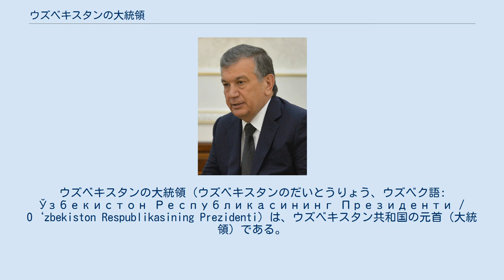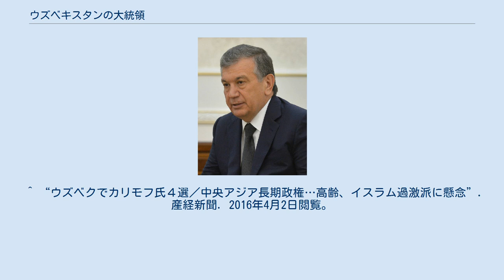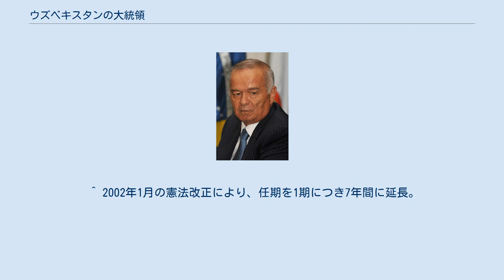ウズベキスタンの大統領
ウズベキスタンの大統領 (ウズベキスタンのだいとうりょう、ウズベク語: Ўзбекистон Республикасининг Президенти / O‘zbekiston Respublikasining Prezidenti) は、ウズベキスタン共和国の元首（大統領）である。
 大統領の役職は1925年にウズベク・ソビエト社会主義共和国 (ウズベクSSR) を統治していたウズベキスタン共産党第一書記の役職に代わるものとして1991年に設置された。
大統領は18歳以上のウズベキスタン国民の直接選挙によって選出される。
任期は1期につき5年（当初は5年であったが、2002年の憲法改正により延長され7年になったのちに、5年に短縮）であり、1回のみ再選可能。
大統領官邸は、オクサロイ宮殿（白い館）。
 イスラム・カリモフは大統領の役職が設置されて以降ただ一人役職を務めている人物であるが、多くの国民は3回目の大統領選挙は不正ではないかと考えている。
3回目の選挙は過去2回の選挙においてカリモフが選出されたことでその正当性に関して物議をかもした。
1992年制定のウズベキスタン共和国憲法では、大統領を務めることができるのは最大で2期であると規定していたためである。
カリモフの説明は、彼が1991年に1回目に選出された際には3選禁止を定めた憲法はまだ制定されていなかったため、1期目の任期は憲法が定める任期に入らないというものであった。
 ウズベキスタン憲法では、大統領の資格として35歳以上であること、ウズベキスタンの公用語 (ウズベク語) を流暢に操ること、ウズベキスタン国内に最低10年居住していることを条件に挙げている。
 憲法第92条により、大統領の役職に就任した際は、大統領は国民議会において以下の宣言をしなければならない。
 憲法では、大統領はウズベキスタン共和国市民により、平等な無記名投票による直接選挙により選出されると規定している。
 ウズベキスタン憲法は大統領の職務と権限について以下のように規定している。
 市民の権利と自由、及び憲法とウズベキスタン共和国の法律の遵守を保証する。
 ウズベキスタン共和国の主権、安全、領土保全の保護及び政体に関する決定の実現に対して必要な措置を行う。
 国内及び国際関係においてウズベキスタン共和国を代表する。
 交渉を行い共和国に関する国際条約や協定に署名し、交渉を行った国際条約や協定及びそれにより生じる義務の遵守を保証する。
 大統領に対して委任し派遣された外交官及びその他の代表の信任状と召喚状を受理する。
 ウズベキスタン共和国の在外の外交官及びその他の代表の任命に際し、候補者を上院に提出する。
 ウズベキスタン国民議会に対し国の社会経済生活、国内外の政策に関する年度報告書を提出する。
 執行機関を設置し、その指示を行う。
省庁の最高機関と共和国の行政の連携を保障する。
下院の認可に関し事後提出した法令を持って、省庁、国家委員会、その他の国家行政の設置と廃止を行う。
 上院に対し上院議長選挙の候補者を指名する。
 下院の決議と認可に従い、首相の任命と解任を行う。
 首相、内閣閣僚の任命及び解任を行う。
 上院の認可に従い検事総長と次長の任命及び解任を行う。
 上院に対し、憲法裁判所の裁判長と判事、最高裁判所の裁判長と判事、高等経済裁判所の裁判長と判事、中央銀行の総裁、自然保護国家委員会長の各役職の候補者を提出する。
 州、地区、市、経済裁判所の裁判長の任命と解任を行う。
 人民代議員会議の事後承認をもって州とタシュケント市の首長の任命及び解任を行う。
大統領は憲法や共和国の法律に違反するもしくは役職の名誉と尊厳を汚す行動を行った人物に対し、自身の決定により地区と市の首長を解任する権限を持つ。
 国の行政機関や首長により通過した法令の一時停止もしくは廃止を行う。
 法令に署名し公布する。
大統領は異議を唱えることで法案を差し戻し、国民議会において二回目の審議投票を行うようにする権限を有する。
 ウズベキスタン共和国に対する攻撃もしくは侵略に対する相互防衛に関する条約義務の遂行が必要な場合に戦時宣言を行う。
下院の認可を得るため72時間以内に政治決定を提出する。
 例外事項 (現実の外部からの脅威、大規模擾乱、大災害、自然災害、流行病)、市民の安全を保障するため、領土全域もしくは一部地域において非常事態宣言を行い、下院の認可を得るため72時間以内に政治決定を提出する。
非常事態と...